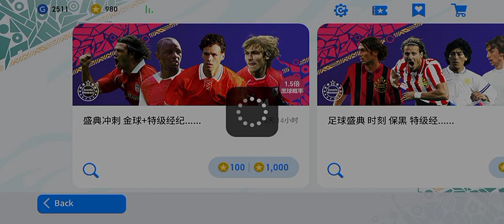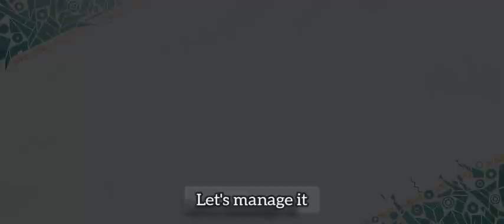ICONIC pack opening